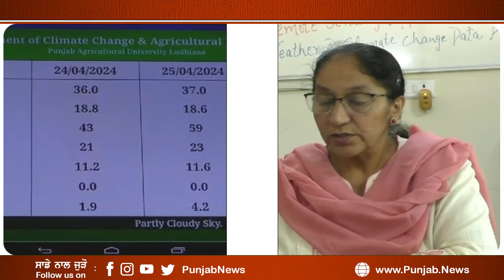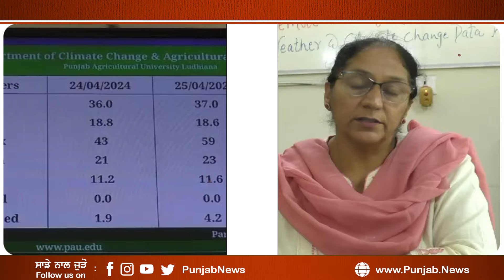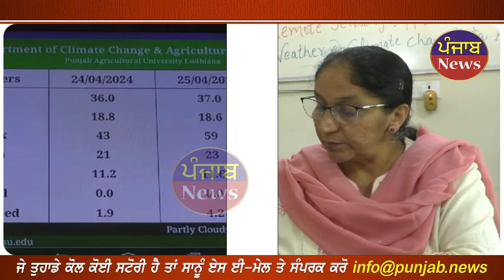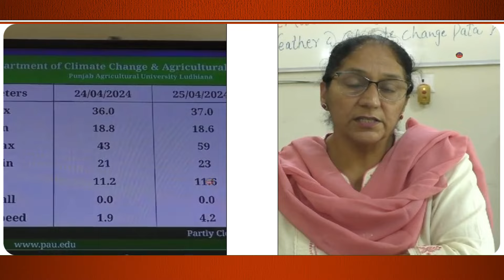ਸਾਵਧਾਨ ਪੰਜਾਬ ਚ ਮੀਂਹ ਹਨੇਰੀ ਝੱਖੜ ਬਾਰੇ ਮੌਸਮ ਵਿਭਾਗ ਵਲੋਂ ਜਾਰੀ ਹੋਇਆ ਇਹ ਅਲਰਟ || Punjab Weather News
ਸਾਵਧਾਨ ਪੰਜਾਬ ਚ
ਮੀਂਹ ਹਨੇਰੀ ਝੱਖੜ ਬਾਰੇ

 ਮੌਸਮ ਵਿਭਾਗ ਵਲੋਂ
ਜਾਰੀ ਹੋਇਆ ਇਹ ਅਲਰਟ !